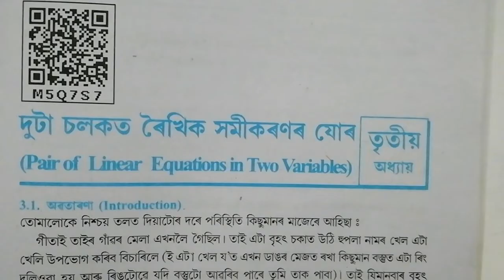Class 10:Chapter:3 ll Pair of Linear Equations in Assamese llউদাহৰণ 11, 13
Class 10: Pair of Linear Equations in Assamese ll Chapter:3 ll উদাহৰণ 11, 13